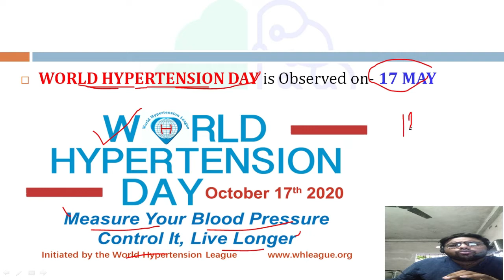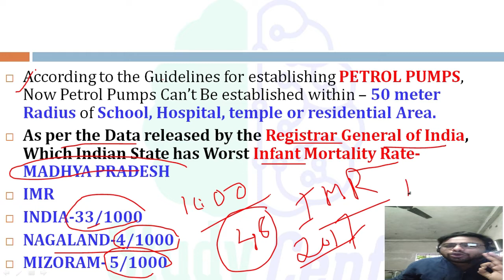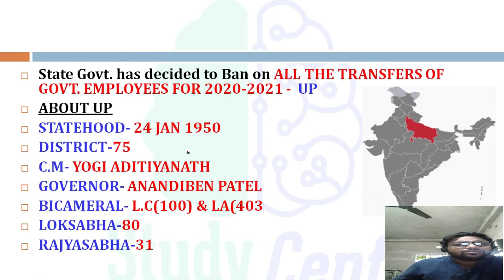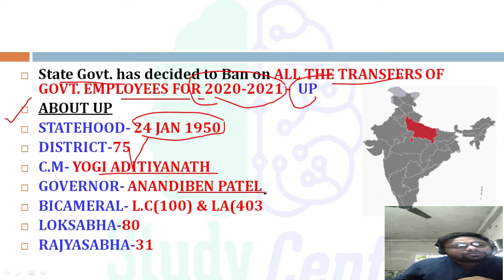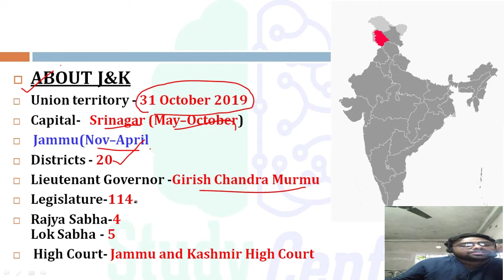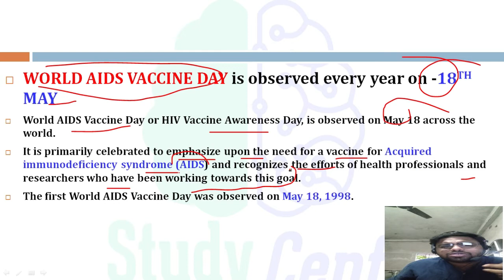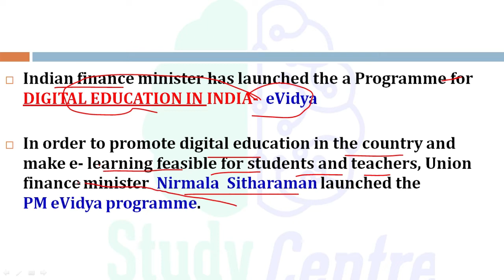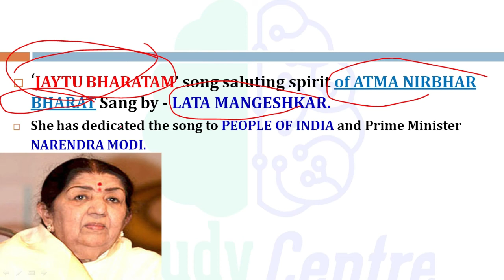DAILY CURRENT AFFAIRS |20 TH MAY 2020 | EPISODE12| BENGALI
Daily_current_affairs_20TH_may
CURRENT AFFAIRS DAILY MAY20, 2020
Daily Current affairs from Hindu & TOI
current affairs in bengali

All Type Of Govt. Job Preparation Class General Math, Physics, Chemistry, Biology, Indian History,Politics, General English. All Type Of Technical Class Like Mechanical, Electrical, Civil Computer Science And Electronics.
 All Are Content Oriented Class With Ques-Answer
This A Totally Online Educational Channel All Types Of Govt. Job Preparation( Technical &Non-Technical) Done Here.
Highly Qualified Educator Are Doing Their Class Only For You